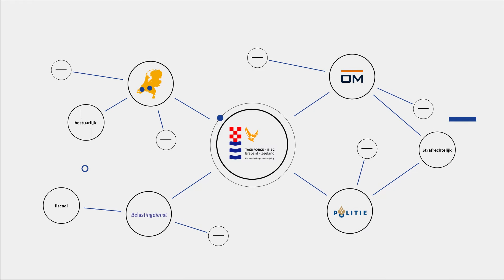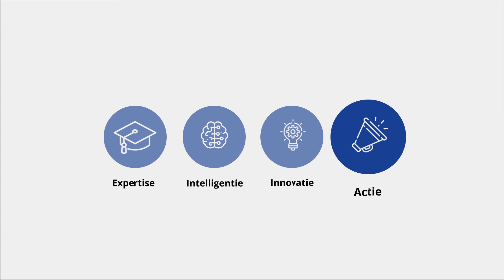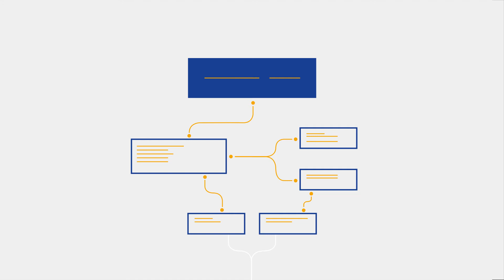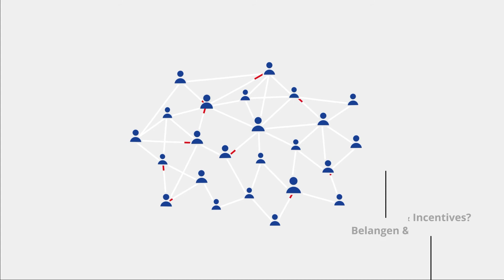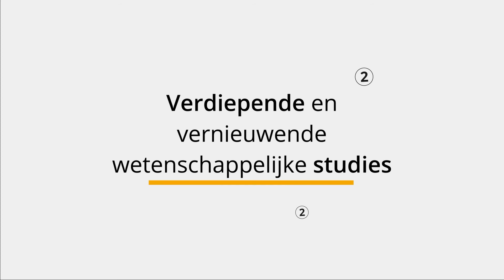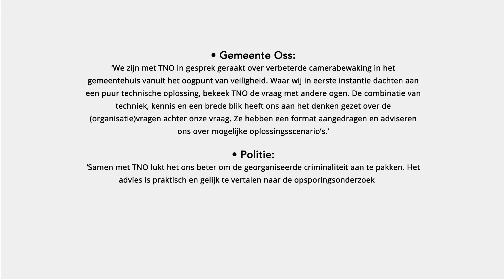Ondermijningslab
Het Ondermijningslab in de regio Brabant-Zeeland probeert criminele netwerken in kaart te krijgen en te verstoren. Het ging in 2017 als proef van start als samenwerking tussen TNO en Taskforce-RIEC Brabant-Zeeland.